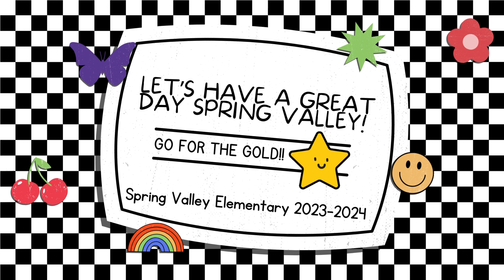04/18/2024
SVE Announcements
Credit: Snoop Dogg for Snoop Dogg's Affirmations